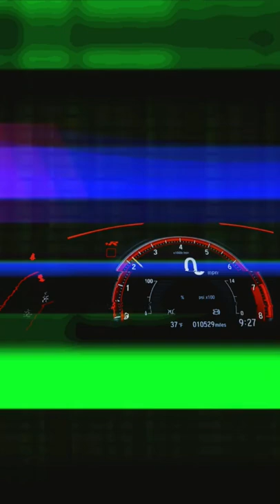STRUGGLE💘💘💘💘nobody attitude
Cars videos |  AY INDIAN EDITS |